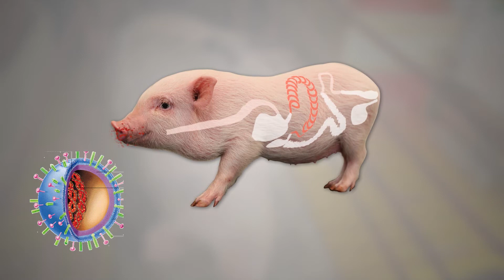Diệt virus dịch tả lợn châu phi bằng thuốc sát trùng formol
Fanpage PGS.TS Phạm Ngọc Thạch